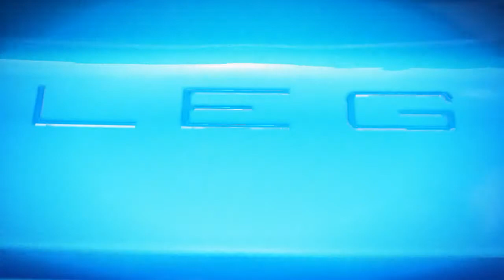Rasso Psyko.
Petite vidéo de certains rassemblements